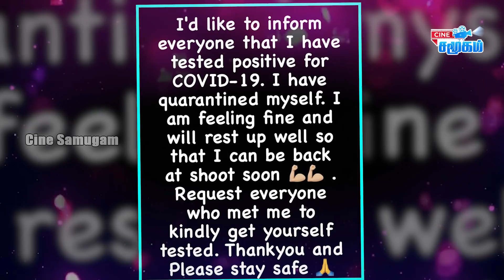Anitha's kurrumpadam goes on viral || Singer Shivangi latest || Start Music VJ Priyanka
-Bigg Boss fans made kurrumpadam for Anitha, that she has spoken about rio and his wife sruthi. But in yesterday's show, she fights with aari.
-VJ Priyanka emotional post about VJ Chithra and her last show in Start Music
-Cook with Comali fame & Singer Shivangi got 1Million followers on instagram
-Rakul Preet Singh message their fans and friends
-Serial Actress Sharanya latest dance video
-Bharathi Kannamma serial shooting spot atrocities